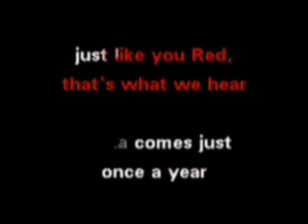Holy Shit, It's Christmas! (karaoke track) by Red Peters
FINALLY AVAILABLE AS A KARAOKE TRACK! See, hear, and learn all of Red's greatest hits! Whether on your CDG player, your iphone, tablet or computer, you can sing along to Red's original studio recordings (the same tracks he sang to) along with his original background singers. No cheezy sound-a-likes! Be the first in your neighborhood to get up on stage to surprise, entertain and amuse your friends. and download your favorite songs now!